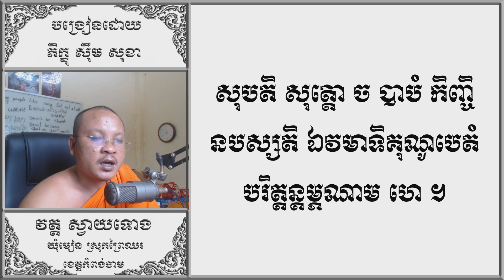ធម៌ យស្សា | Dhamma Teachings | Dharma Teaching | ស៊ឹម សុខា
ខ្ញុំព្រះករុណាអាត្មាភាព សូមស្វាគមន៍ ព្រះតេជគុណគ្រប់ព្រះអង្គ និងអស់លោក លោកស្រីយុវ័ន យុវតី ពូ អ៊ំ មីង មា ពុទ្ធបរិស័ទ និងបរិស័ទ គ្រប់ស្រទាប់និងគ្រប់ទិសទីទាំងអស់ដែលបានចូលមកដល់ទីនេះ ។
ក្រៅពីការសិក្សានូព្រះធម៌ និងកិច្ចវត្តប្រចាំថ្ងៃរបស់បព្វជិត ឆាណែលរបស់ខ្ញុំក៏មានការចែករំលែកនូវចំណេះ
ដឹងផ្សេងៗពាក់ព័ន្ធសង្គមនិងវប្បធម៌របស់ខ្មែរផង។
Welcome all the Venerables and Ladies and Gentlemen.Young men, young women, uncles, aunts, Buddhists and devotees of all walks of life.Come here. In addition to studying the Dharma and daily rituals of the clergy, my channel also shares various knowledge related to Cambodian society and Khmer culture.